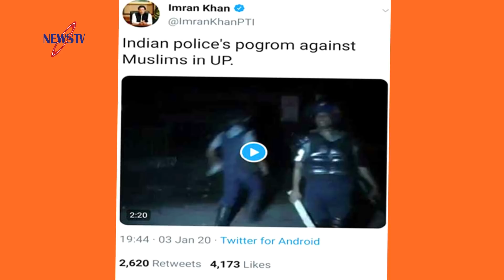শাপলা চত্বরের ভিডিও পোস্ট করে ইমরান খান একি বললেন? রাসুলের সীরাত আমাকে পরিবর্তন করেছে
শাপলা চত্বরের ভিডিও পোস্ট করে ইমরান খান ইমরান খান একি বললেন? রাসুলের সীরাত আমাকে পরিবর্তন করেছে